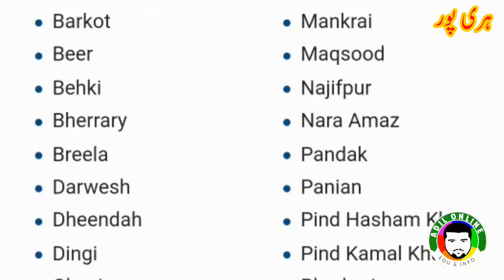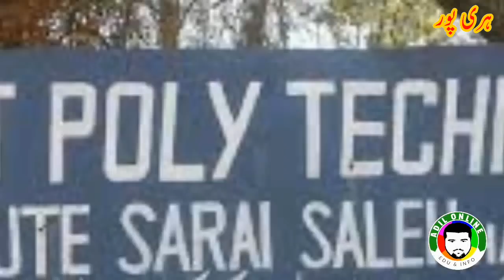Haripur Hazara || ہری پور ہزارہ || Urdu Documentary